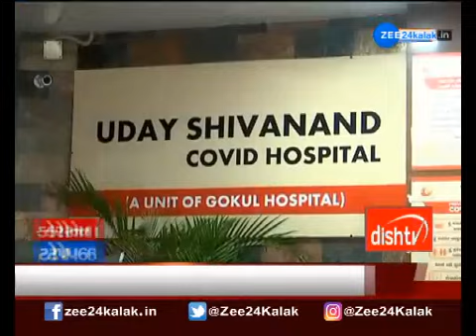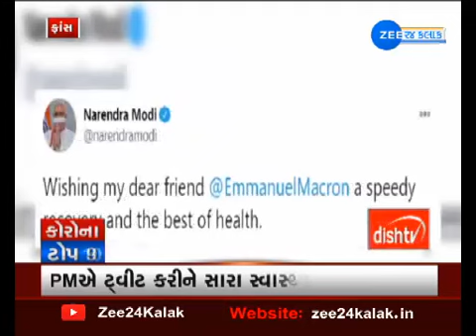Corona News Update: કોરોનાની ખાસ ખબરો | Covid 19 | Corona cases | Current News of Corona